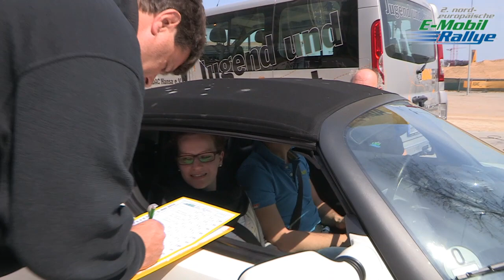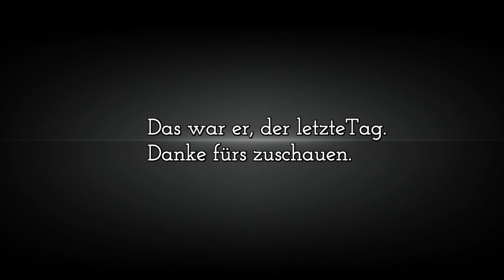E-Mobile-Rallye Tag 4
Alles geht ein mal zu Ende, auch die 2. Nordeuropäische E-Mobil Rallye.
Bevor es jedoch zum Zieleinlauf in der Hamburger Hafen City mit anschließender Siegerehrung im  Unilever Haus ging, waren wir noch bei einer Leistungsprüfung auf den ADAC Trave-Ring dabei.